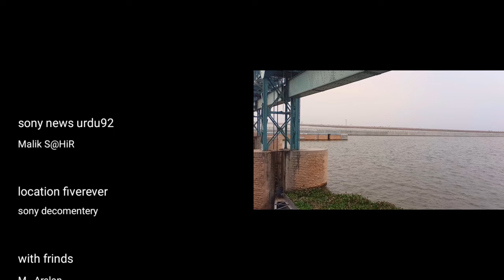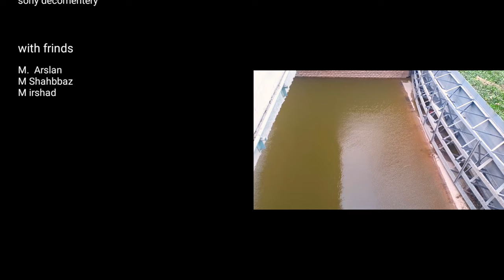video /viral on youtube🎴live sony news urdu92/*Headpunjnad/:@refugiomental6818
@OnlineCourseFactory video viral on sony news urdu/%/viral on youtube